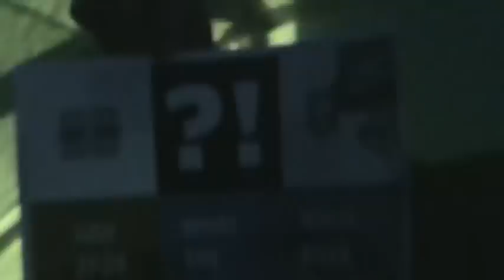conscious culture 2012:: Flying Mike in the geodesic dome:: part one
Flying Mike played again this year at concious culture festival 2012. Here is his set (although i do have it broke into two segments, this being the first and longest)
*he had to get set up first, so, it mite take a minute to get to where mike starts :) *